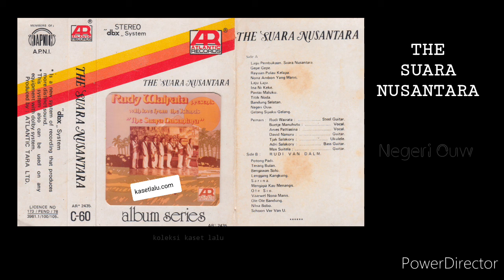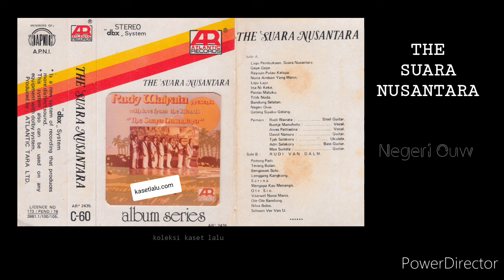THE SUARA NUSANTARA - NEGERI OUW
Rilisan Fisik Musik berupa Kaset Pita tersimpan di Kaset Lalu

Pemain :
Rudi Wairata - Steel Guitar
Boetje Manuhutu - Vocal
Anies Pattiasina - Vocal
David Manuru - Guitar
Tjak Salakory - Ukulele
Andri Salakory - Bass Guitar
Max Suitela - Guitar